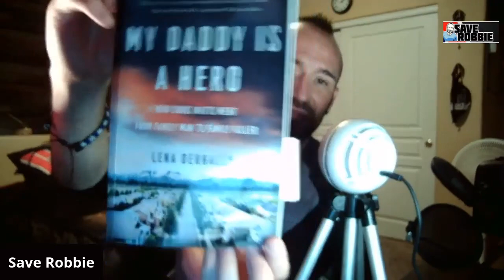The Chris Watts Case Is A Gale Weathers Situation (Spoiler Alert)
**Save Robbie**

I’m Save Robbie and this is MY channel that I own and operate! All guests on my panel do not operate my channel. I’m a solo act and all opinions of people on my panel belong to them. Have an open mind

 Please do not attack anyone mentioned. I use comedy and satire when covering topics. Do NOT do what I do at home!

Thank you to everyone for your love and support.

Thank you for everyone’s prayers, support and friendship!
God bless you, Save Robbie

If you are new to my channel you will see that I joke about a lot of different stuff. The majority of time if I’m acting really crazy it’s because I’m over exaggerating and being silly

FYI when I test my intuition and give readings it is simply for practice and entertainment purposes only .

All words spoken in my videos are about MY own thoughts and opinions. All open minded people are welcome. My thoughts are not designed to spread hate or bullying towards anyone. I USE SATIRE in my opinions. Please be respectful when expressing your opinions in my comments. Hateful comments towards others or myself are often removed.

Also I am not a doctor so if I ever talk about using home remedies for anything I am not giving medical advice and I would check with your doctor before using anything that I recommend or review.

My edited videos are edited with Videoshop

Guests calling in are not in control/operate any part of my channel and I do not align or support all beliefs/opinions of guests